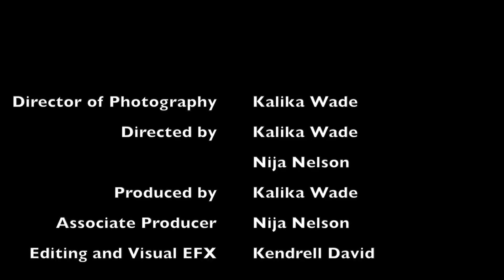The Big Surprise, Starring NFL Player Darqueze Dennard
NFL Player, Darqueze Dennard Blesses his mother with a beautiful home. He is an amazing talent.